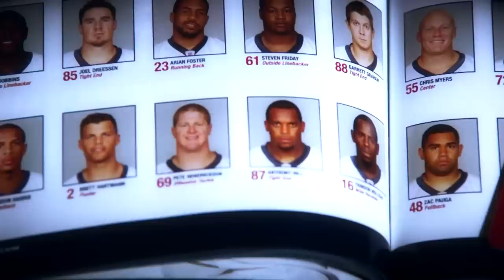Zac Pauga vs Mohammed Usman | The Ultimate Fighter Finalist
Preview The Ultimate Fighter Season 30 finalist matchup between heavyweights Zac Pauga and Mohammed Usman set for UFC Vegas 59 on Saturday.